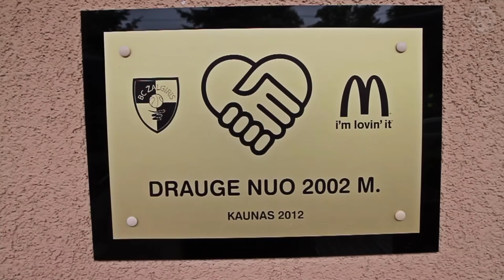„McDonald‘s“ žvaigždžių alėjoje“ atidengtas M.Paulausko delno įspaudas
Šeštadienio popietę Kauno „McDonald‘s“ žvaigždžių alėjoje“ atidengtas simbolinis vieno garsiausių šalies krepšininkų ir trenerių Modesto Paulausko delno įspaudas. Speciali buvusiam Kauno „Žalgirio“ žaidėjui  skirta lentelė alėjoje įamžinta siekiant pažymėti ilgamečius krepšininko nuopelnus ir pasiekimus visos šalies sportui.